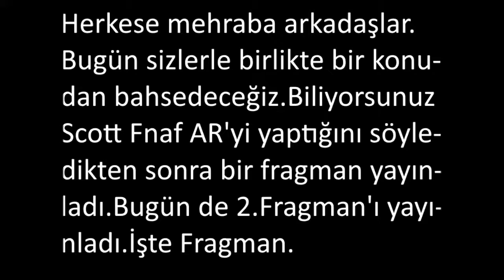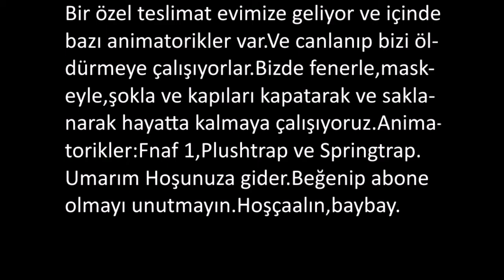Fnaf Ar Special Delivery Düşüncem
Fnaf Ar İle İlgili